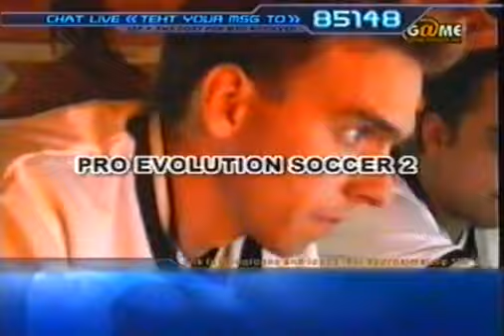Pro Evolution Soccer 2 (présentation et interviews PlayStation 2, Game Network 2002)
Présentation du jeu Pro Evolution Soccer 2 sur PlayStation 2, avec des interviews des membres du studio de développement sur la chaîne Game Network (2002 ou 2003). Originellement, la chaîne anglaise Game Network était disponible dans toute l’Europe, avec une version britannique (produite par Cellcast) qui ajoutait du contenu régional.
Titres alternatifs : World Soccer Winning Eleven 6 / World Soccer Winning Eleven 6 International.